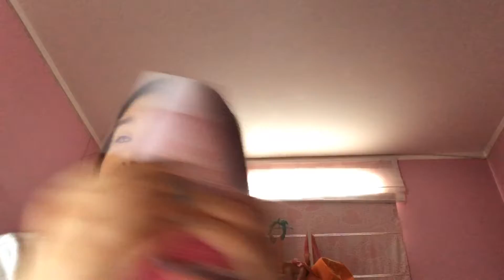3 de agosto de 2020